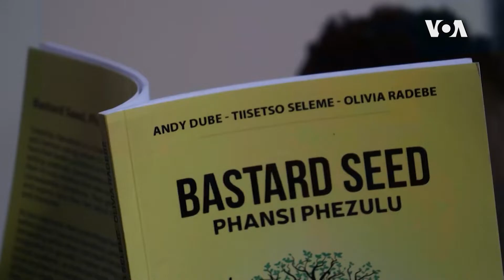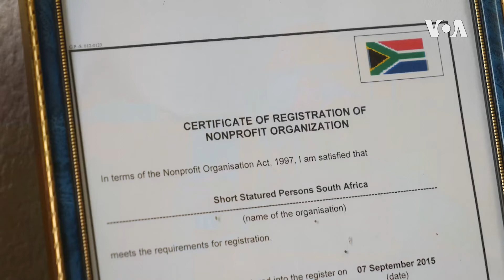South Africa Little People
From navigating shopping centers to government offices, South Africa’s Little People say public spaces aren’t designed to be accessible for them. One advocacy group in Johannesburg is calling for better support to help people live independently.